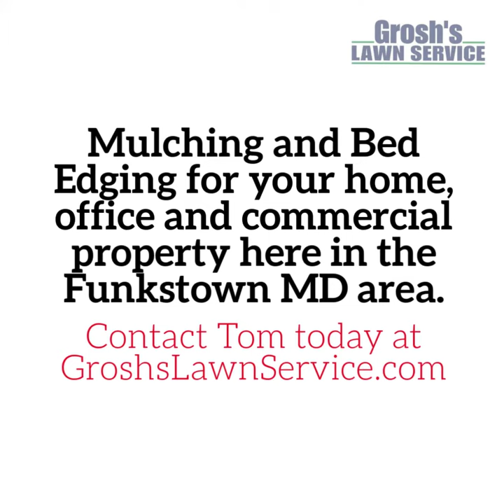Landscaping Mulching Funkstown MD Contractor The Best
The Best Landscaping, Bed Edging and Mulching contractor for your home, office and commercial property here in the Funkstown MD community here in Washington County Maryland.

Grosh's Lawn Service has offered Commercial and Residential Landscaping Services to the Funkstown MD area since 1990.

Contact Tom today at GroshsLawnService.com to schedule your landscaping consultation with Tom Grosh the founder and owner of Grosh's Lawn Service.

 GroshsLawnService.com for all your outdoor services here in the Funkstown MD community and Washington County Maryland.